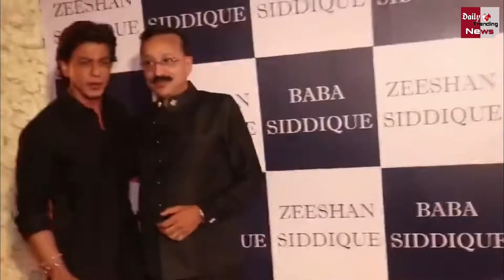Video : Salman Khan के साथ सेल्फी ले रही थी महिला...बाबा सिद्दीकी ने एक्टर को खींचा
Woman Was Taking Selfie With Salman Khan Baba Siddique Dragged The Actor Watch Viral Video | Salman Khan Iftar Party | Shehnaaz Gill Iftar Party | Shehnaaz Gill Baba Siddique Iftar Party | Bollywood Latest News And Update

EDITOR ►Nishant